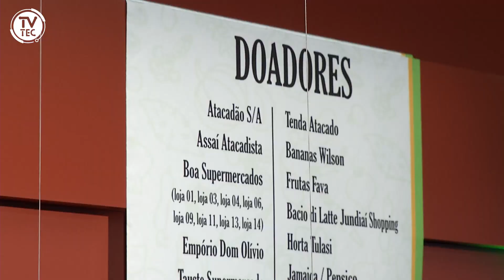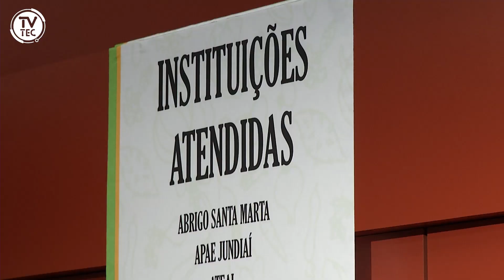Sesc Jundiaí homenageia doadores e beneficiados do Mesa Brasil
A noite da quinta (28) no Sesc Jundiaí foi agradecimento a todos os parceiros que colaboram para o projeto Mesa Brasil, que distribui alimentos para pessoas em vulnerabilidade. Confira como foi este encontro!